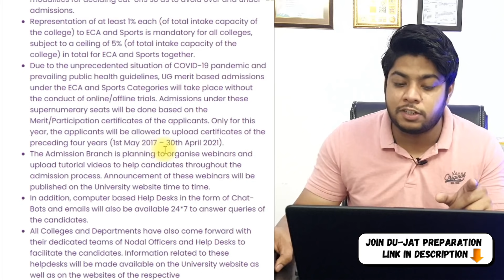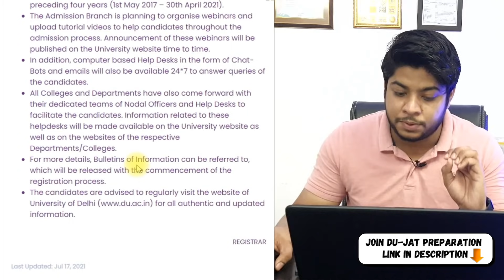MOST IMPORTANT-Delhi University Admission process Application form Important Instructions 2021